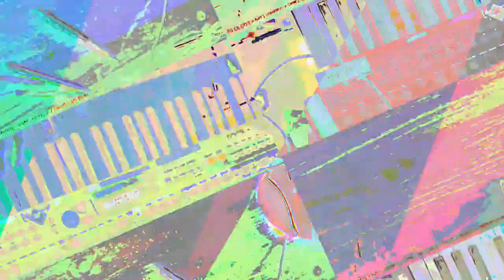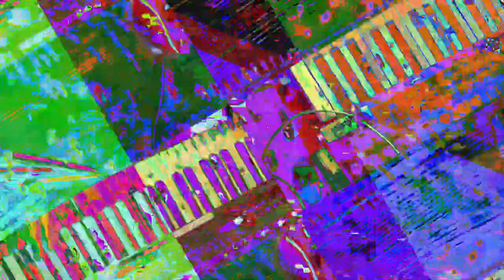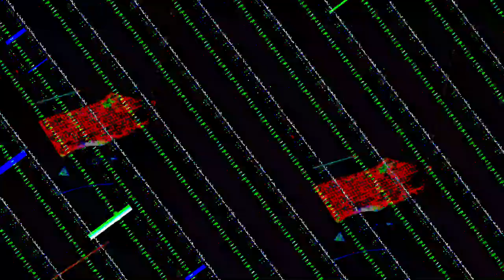[EPILEPSY WARNING] Movie 23 07 19 03h34m47s *Photosensitivity Warning*